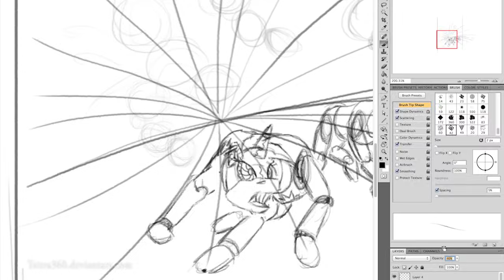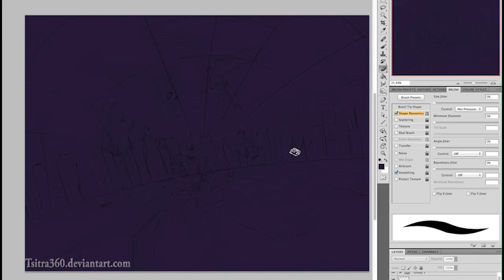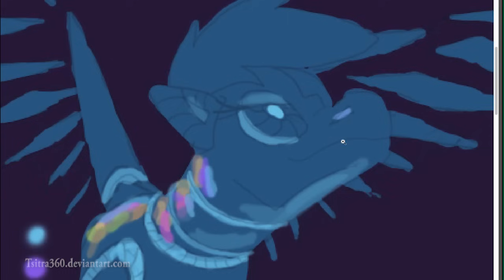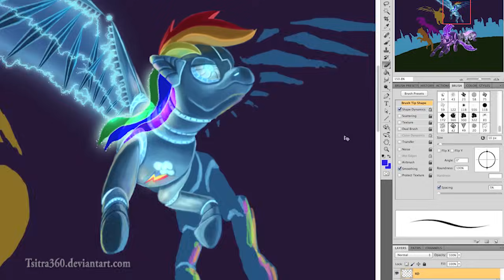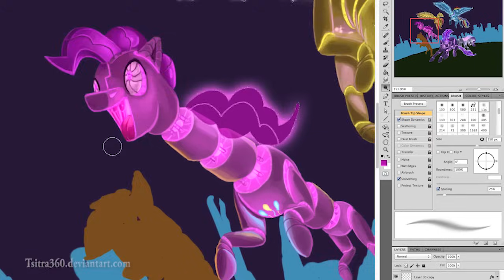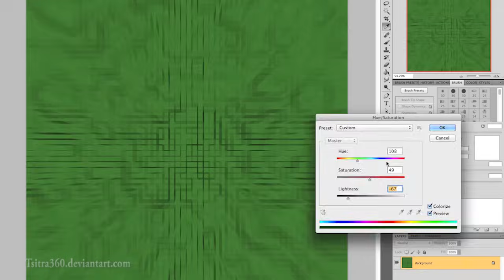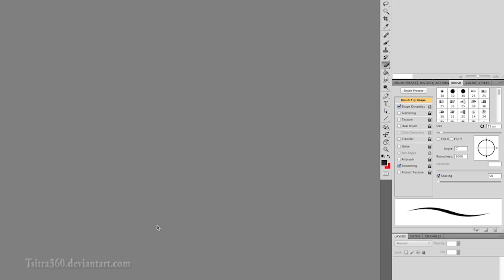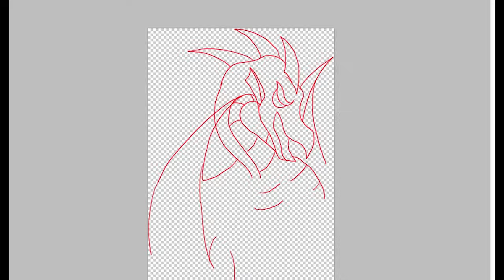My Little Ponybots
Turn on audio to understand the video effects :).  Enjoy.  Oh, music and program information can be found at the beginning of the video.